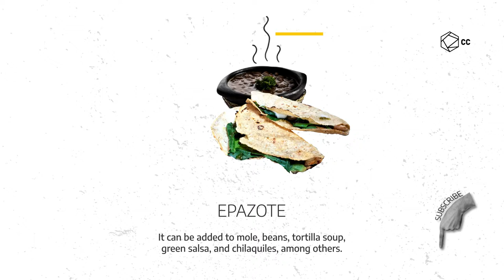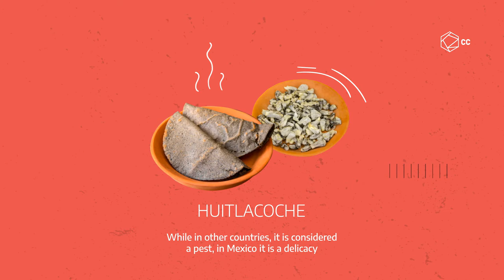Special words you should know about MEXICAN FOOD | The ABC's Of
Mexican food is unique, and if you’ve never tried it, you really should! But be careful. If they tell you that something’s not spicy, it is, and if they say “yes, it’s spicy,” it’ll feel like actual fire in your mouth. Here are some special words everyone should know about Mexican food.